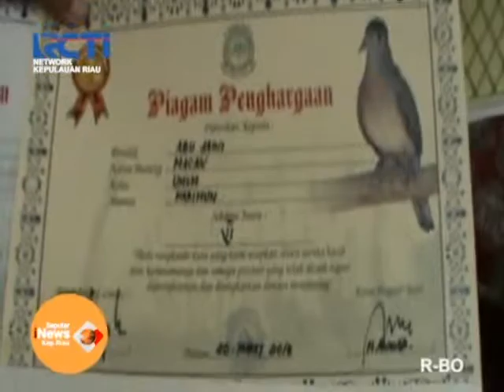TEGUH DAN SITI PERKUTUT BANGKOK KAKI GUNUNG JANTAN - RCTI KEPRI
SEORANG APARATUR SIPIL NEGARA BERNAMA ABU SAINI (59 TAHUN)/MEMILIKI HOBI MEMELIHARA BURUNG PERKUTUT BANGKOK DI RUMAHNYA/DI KAKI GUNUNG JANTAN// HOBINYA YANG TERUS BERJALAN HINGGA MENJELANG PENSIUN ITU/MENJADIKANNYA TERKENAL KARENA DUA DARI 10 EKOR PERKUTUT BANGKOK PELIHARAANNYA/MENJUARAI KONTES PERKUTUT//